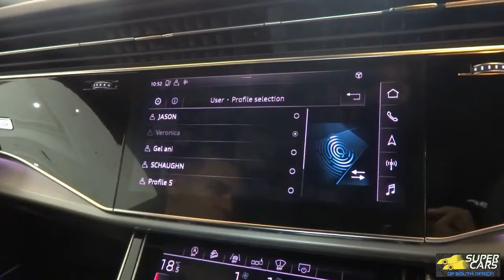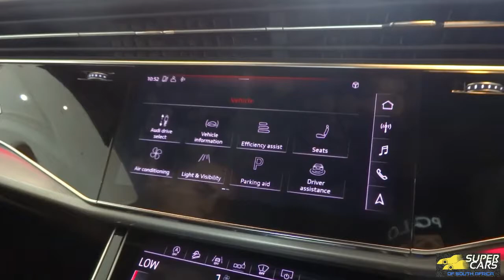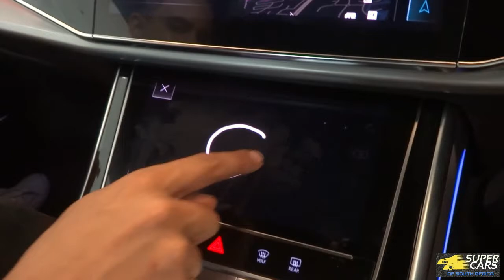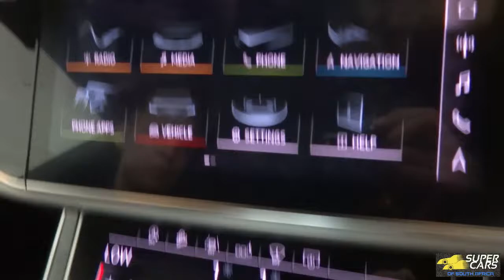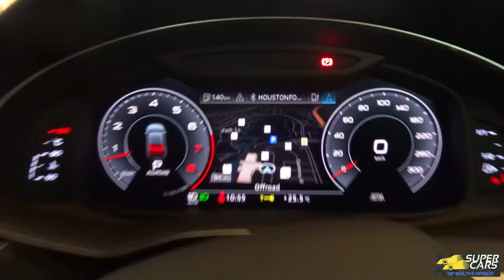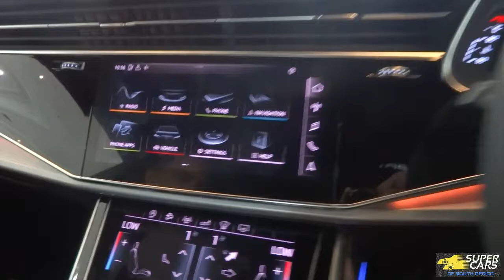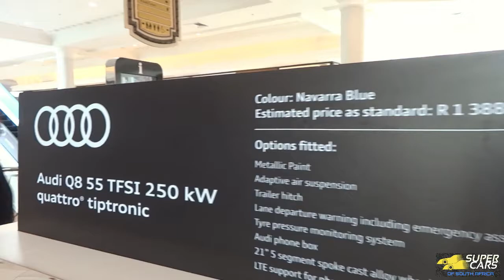The All New 2019 Audi Q8 REVEALED!! The Most Luxurious SUV Audi Have Ever Made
Hi guys today we will take an in-depth look into the interior and exterior of the all new 2019 Audi Q8. The Q8 has finally been revealed and it is coming to South Africa! This is the first ever Audi Q8, the car will be a competitor to the likes of the BMW X6 & the Mercedes Benz GLE. The car is beyond luxurious and sort of resembles the new A8. After all it will be the range topping SUV for Audi. The car uses a 3.0l V6 Twin Turbo Petrol Engine, it will also be available as a diesel. The car has one of the most beautiful interiors I have seen boasting a 19 speaked Bang & Olufssen sound system and so many other great features. The question remains though at R1.5million  would you buy it? personally I would rather have a Q5 or Q7 for a much lower price.